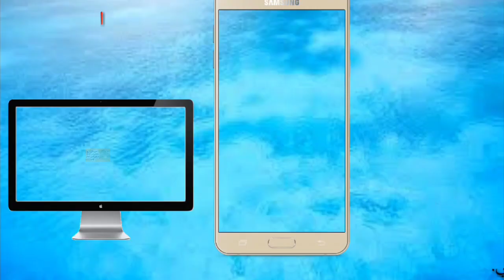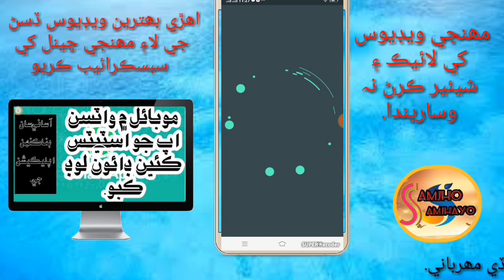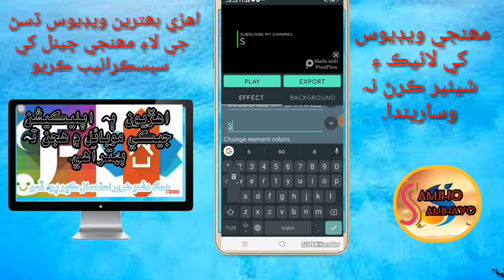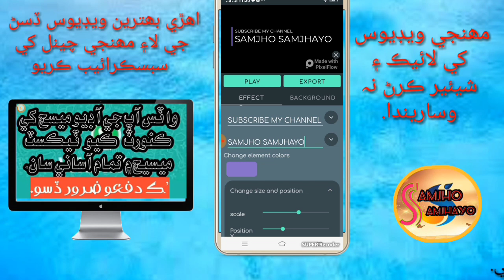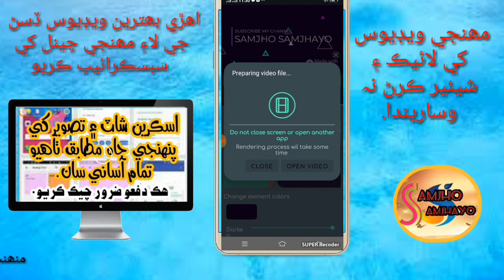How to make awesome intro for YouTube videos in mobile in Sindhi.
How to make awesoame intro for YouTube videos in mobile in Sindhi.

ake best intro in mobile in Sindhi
آساني سان موبائل ۾ بھترين انٽرو ٺاھيو.